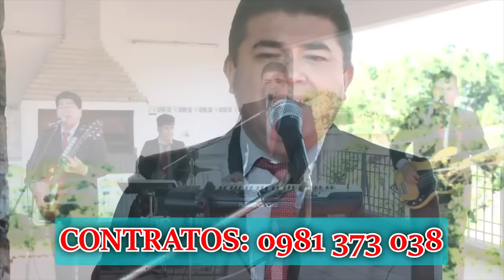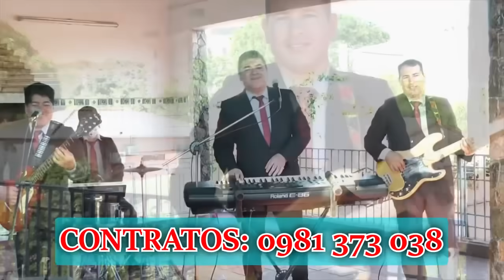Grupo Tavarandu en vivo - Enganchado 🇵🇾❤️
Apoyemos lo nuestro ❤️
Denle like y déjanos tu comentarios!